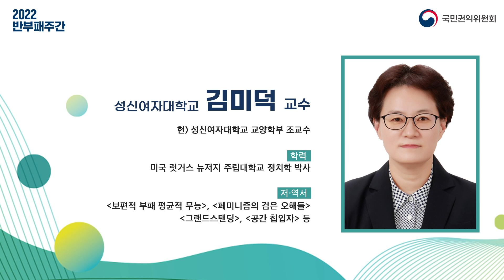[2022반부패주간/청렴 공정 북콘서트 2부] 보편적 부패 평균적 무능. 김미덕 작가(성신여대 교양학부 조교수)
국민권익위원가[UN 세계 반부패의 날] 반부패 주간(12.7.~9.) 국민과 함께 하는 청렴 행사가 시작됐습니다!!
그 화려한 시작을 여는!!  ‘청렴‧공정 북콘서트’! 2회에 걸쳐 우리 모두 청렴과 공정의 가치에 대해 생각해볼 수 있는 가치 있는 시간이 마련됐는데요.
그 두번째 시간! 공익신고자를 바라보는 인식 전환! '보편적 부패 평균적 무능'의 저자 성신여자대학교 김미덕 교수가 출격합니다